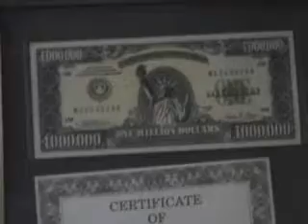Pretty Girls , Dirty Sanchez & Scramble Huevos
Two dirty padres sing sexy vulgar song for pretty girls